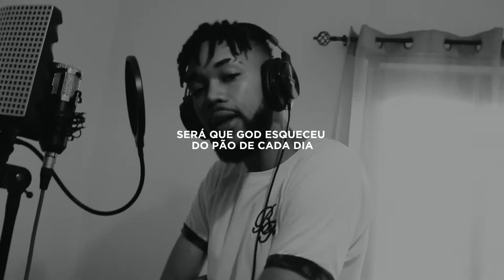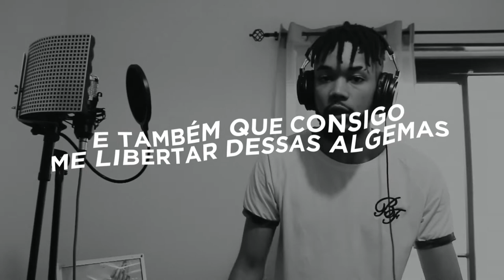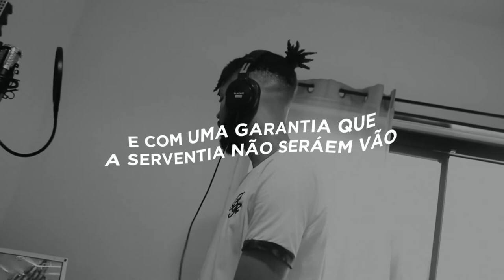Christian Lopes Serventia Video Lyrics